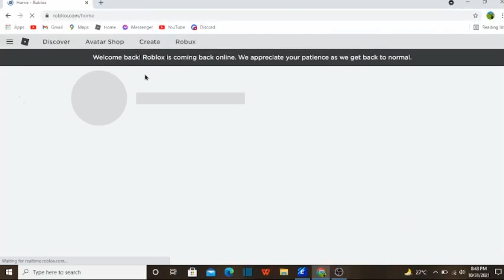ROBLOX IS BACK....